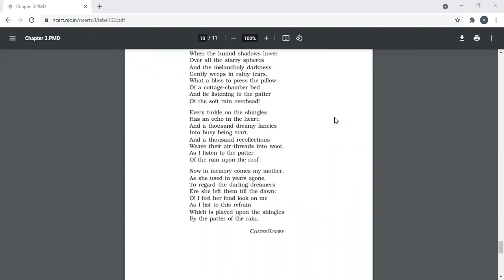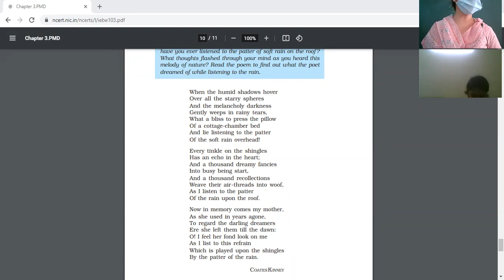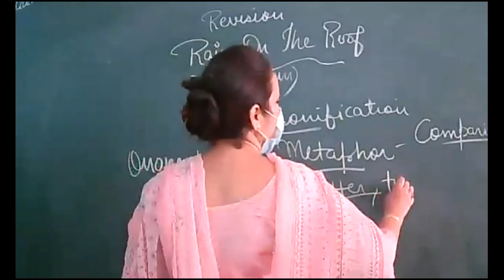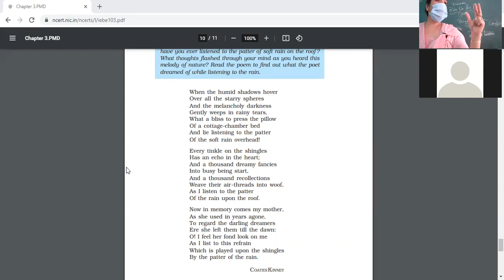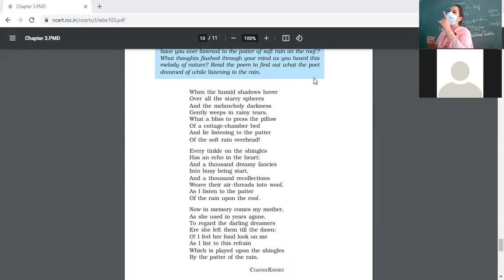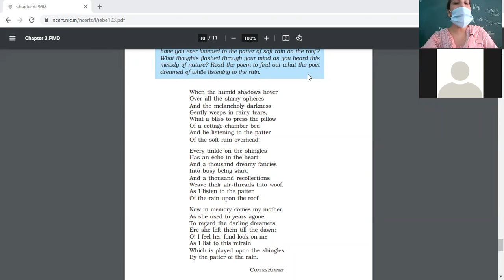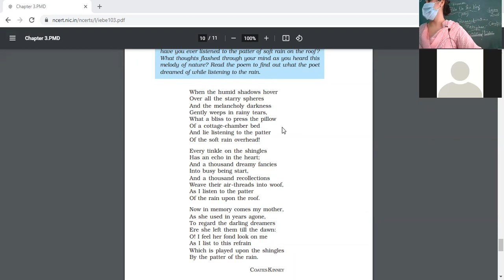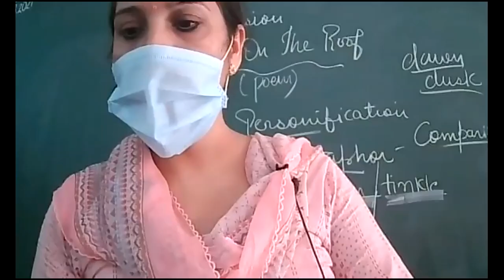27.8.2021 IX A ENG